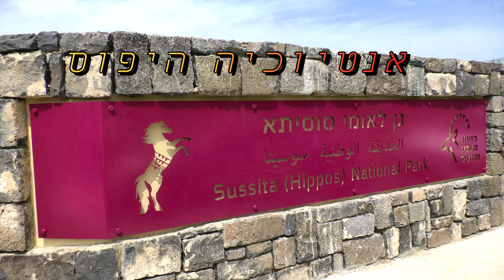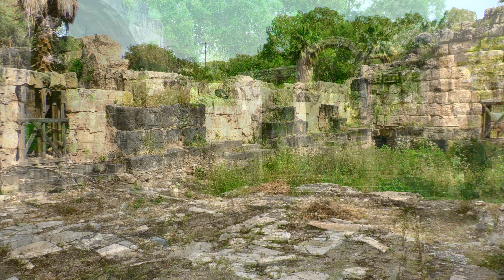גן לאומי סוסיתא Susita April 2023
הגן הלאומי סוסיתא נפתח לקהל לאחרונה. כביש הגישה נפתח מוקדם מהמתוכנן וניתן לבקר בגן לאומי מסודר עם חנייה קרובה ונגישות. במקום היו הדרכות ויש סרטון במרכז המבקרים. העיר סוסיתא הוקמה במאה השנייה לפני הספירה והשתייכה לעשר ערי הדקאפוליס מהתקופה ההלניסטית רומית.
התקופה שמוצגת היא בעיקר רומית וביזנטית בעיקר כנסיות. אך גם הפורום הבזיליקה הדקומנוס מקסימוס, בתי עשירים, בית בד, אודיאון, ומעט מהתיאטרון.
יש עוד הרבה לחפור לגלות ולשמר במקום זה. בעונה זו ניתן להנות מהנוף הירוק של ההרים מסביב. לסיום קצת מחמת גדר וממצפה כנרת.